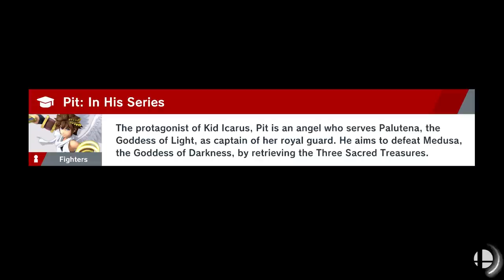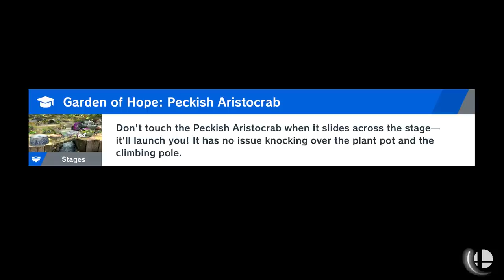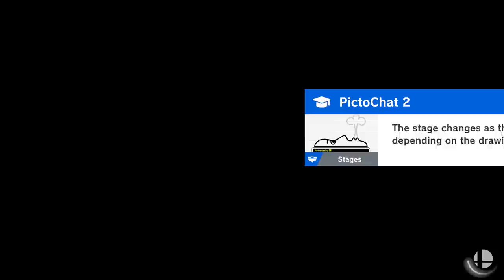Lost Woods | Smash Ultimate: World of Light #40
We're quickly discovering that this area is very, VERY large.